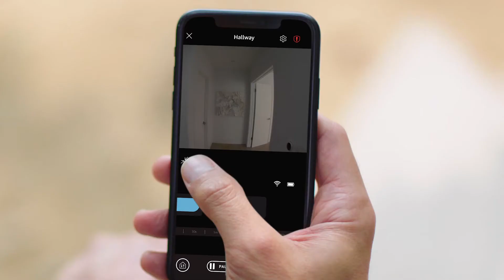This Amazing Home Drone can fly around to guard your house.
ring Home Drone

home drone security

home drone defense

home drone detection

home drone game

home drone camera

home drone films

e.t. drone home

in home drone

home drone security system

in home drone security

home security drone amazon

home security drone uk